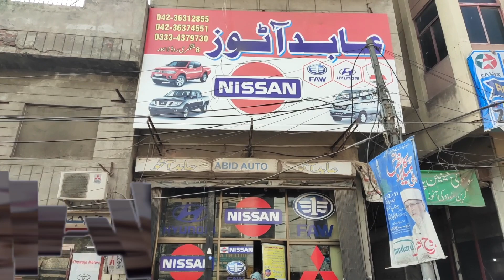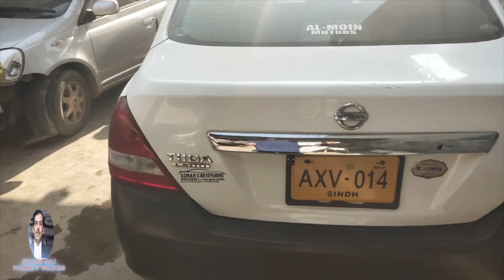Car Bumper Fitting || My Last Work Door Color || Sajid Ali Family Vlogs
00:00📍Video Highlights
00:29📍Intro
01:08📍Mint Gumri Road Lahore
02:03📍Faisal Bhai (Ustad Kale Khan) Bumper Fitting
05:03📍Abid Autos Mint Gumri Roade Lahore
05:43📍Al-Makah Auto Work Shop Ghazi Chowk
06:31📍Amir Bhai Car Painter
08:47📍Cinematic Shots
10:32📍Punjab Government Employess Co-Operative Housing Society Lahore
11:03📍Request for You
11:39📍Outro